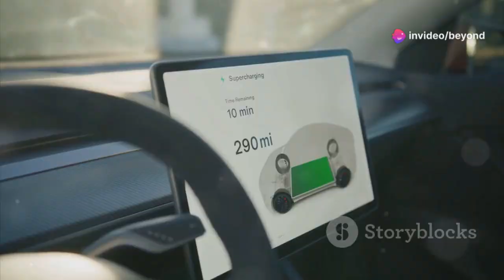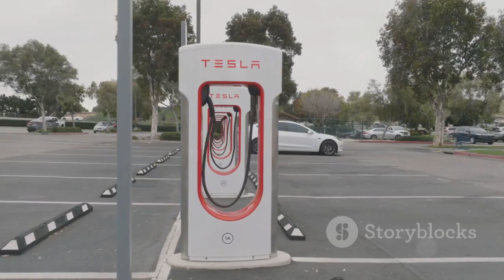Game Over Elon Musk FINALLY Reveals New Gigapress 2025!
Elon Musk has officially unveiled the groundbreaking Gigapress for 2025, a revolutionary advancement in manufacturing technology that promises to redefine how Tesla vehicles are produced. This new Gigapress is set to significantly enhance production efficiency, allowing Tesla to scale up vehicle output while reducing costs and assembly time. With this innovation, Musk continues to push the boundaries of automotive engineering, bringing the future of electric vehicles closer than ever before. Get ready for faster, more affordable, and sustainable Tesla cars!